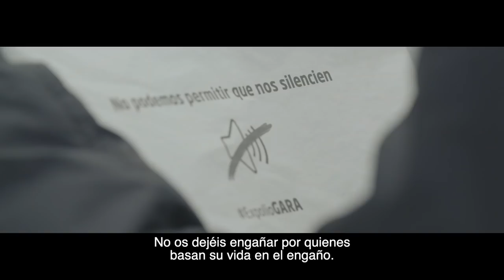Harpidetu etorkizunera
Egileak: Karlos Trijueque, Mikel Roman, Jon Ander Liz
Gidoia: NAIZ
Ahotsa: Iñaki Beraetxe (Akene Films)
Euskal Herria, 2019ko udaberria